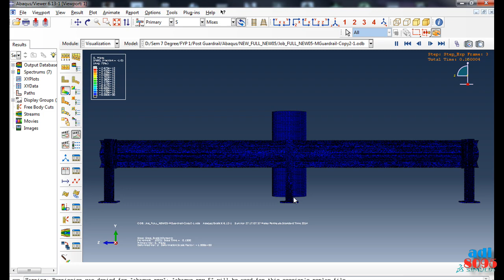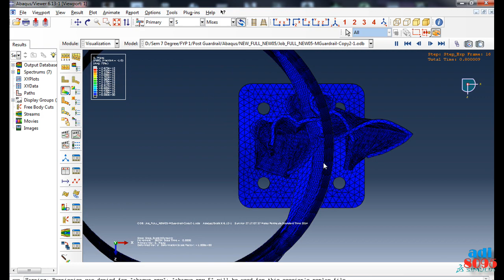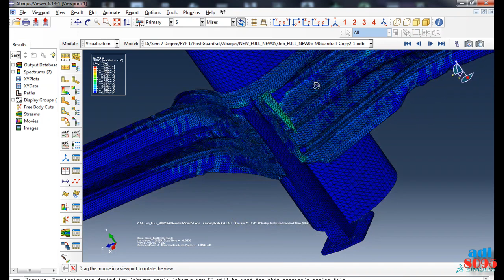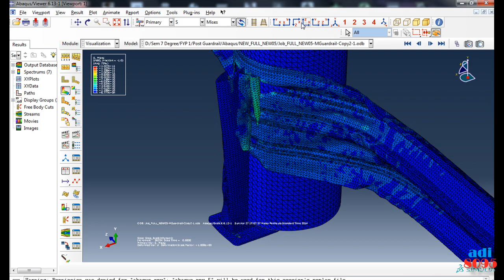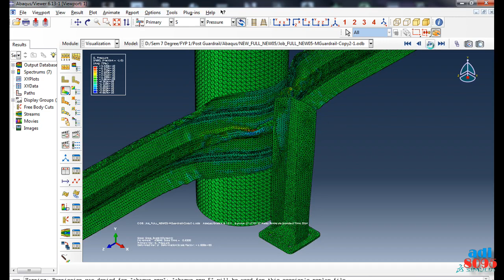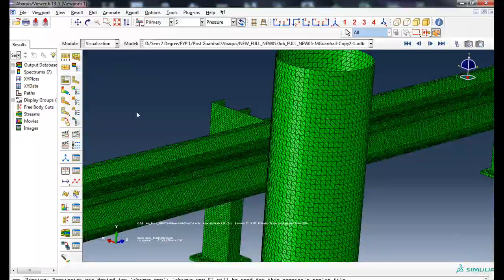Abaqus Guardrail Impact Simulation 2 - 1000 Velocity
Using software Abaqus 6.13